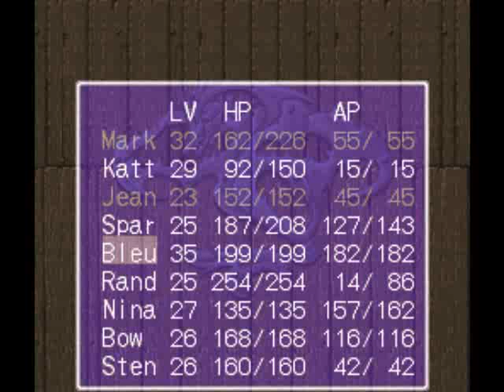Let's Play Breath of Fire II! 36: Why Haven't I Quit Yet?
We leave Gandaroof after he tells us we need allies in the south. And of course, we can't get there yet because the valley is blocked in a fog. So in a moment of nerd rage I visit a town to buy advanced gear, then head for the Skytower to find out why the weather is all lame.